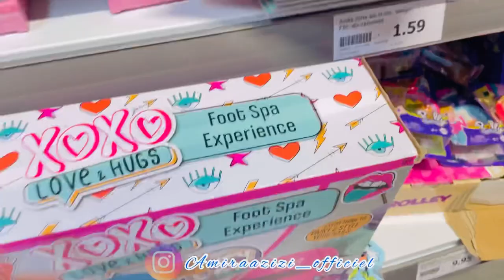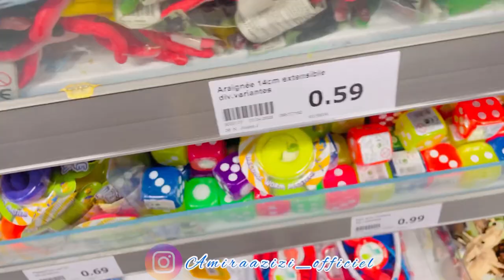Vlog 1 :جينا بدلنا البابا الديكور كامل ديال الدار 🏡🇫🇷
انستغرامي : amiraazizi_officiel ❤️